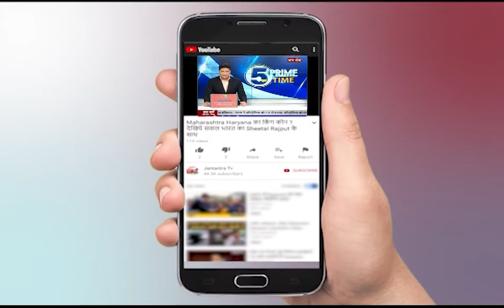हरियाणा पंजाब की तमाम बड़ी खबरें | Kisan Andolan News | Live News | Ground Report | Punjab | Part 2